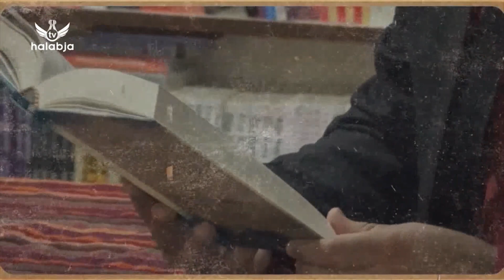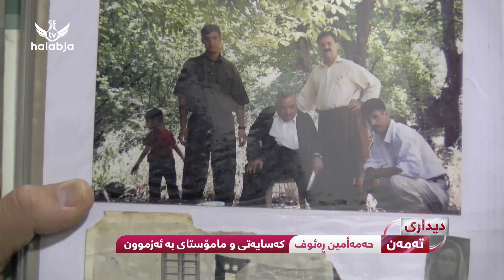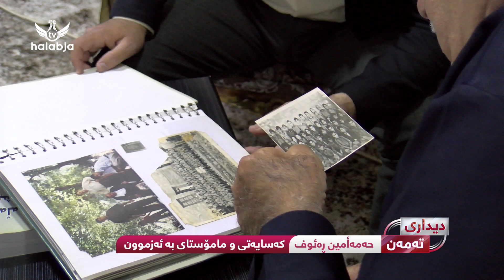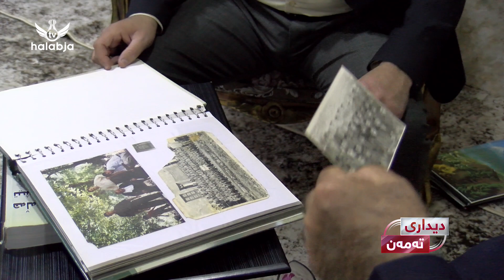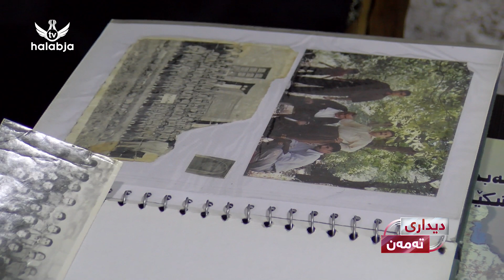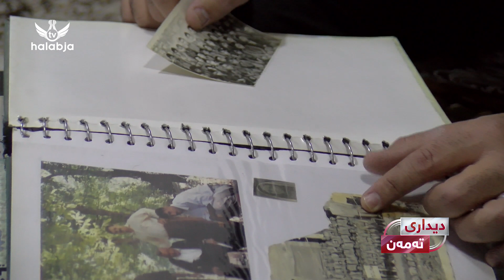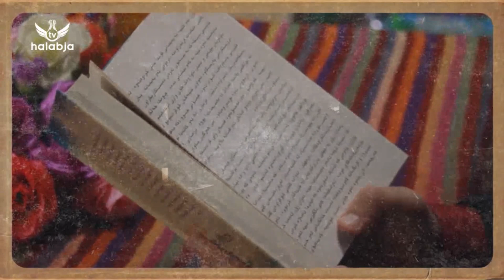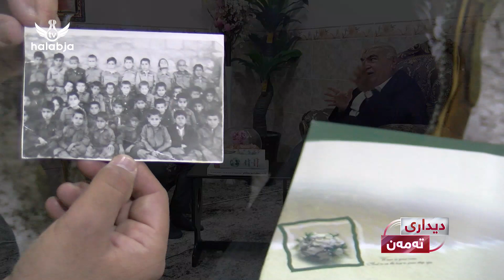دیداری ته‌مه‌ن - حه‌مه‌أمین ڕه‌ئوف - كه‌سایه‌تی و مامۆستای دێرین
سۆشیاڵ میدیای هه‌ڵه‌بجه‌ تیڤی :
فه‌یسبووك :

دیداری_ته‌مه‌ن